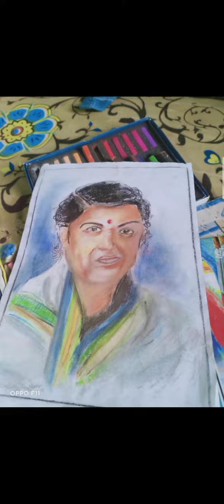sanchit drawing lata mangeshkar putra picture artist oil pastel colour drawing lata mangeshkar👩‍🎨